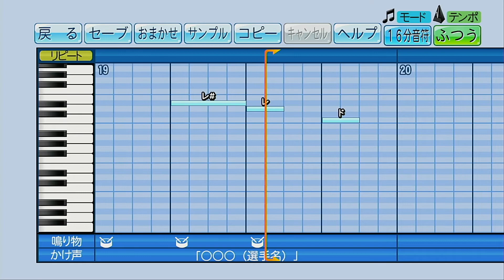パワプロ2020 応援歌 「さよならエレジー」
パワプロ2020で作成した応援歌をアップしていきます。
毎週この時間に４作ずつアップしていく予定です。

今回は、昨日開会したセンバツで大分舞鶴高校が演奏されていた菅田将暉さんの楽曲「さよならエレジー」を作成してみました。参考音源が少ないのでオリジナルでかけ声やドラムをつけてますがご了承ください。

作者の耳コピですので音程などおかしなところがあるかもしれません。コメント欄などでそっと教えてくださると幸いです。
またパワプロ2020での制作に限定されてしまうのですが、応援歌作成のリクエスト受付も再開しますので、応援歌を作成してほしい楽曲がありましたらそちらもコメント欄にご提案いただければ嬉しいです。